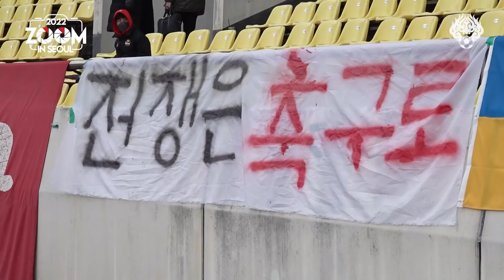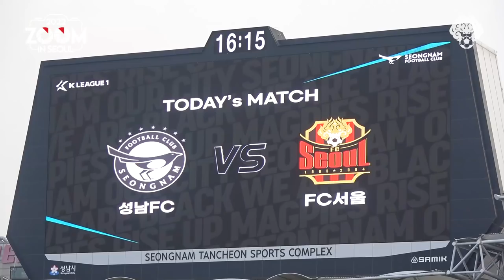줌 인 서울 | 끝내 열리지 않았던 골문 | 서울 0-0 성남 | K리그1 2022 R3